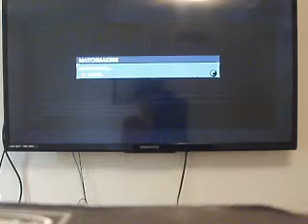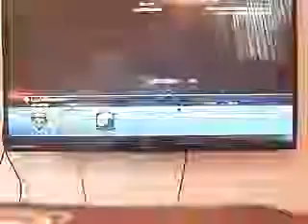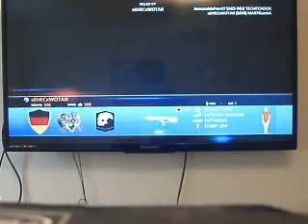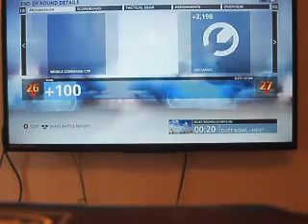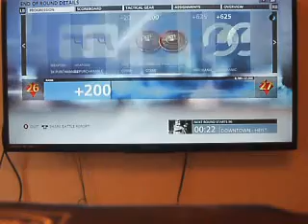Battlefield Hardline:Episode 1